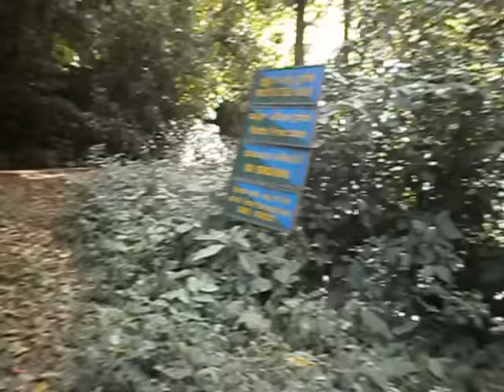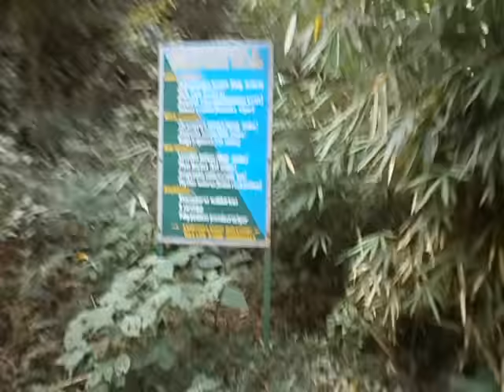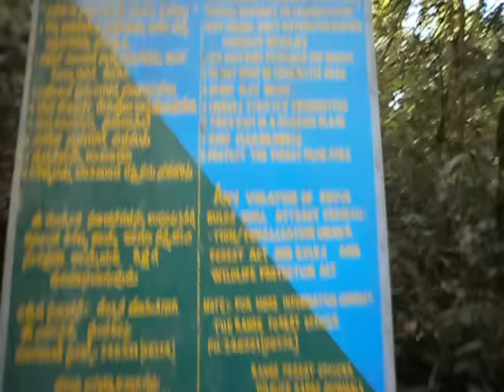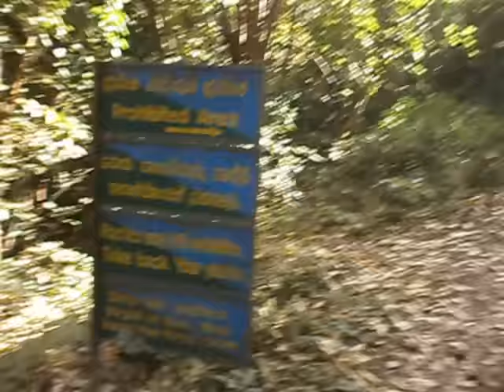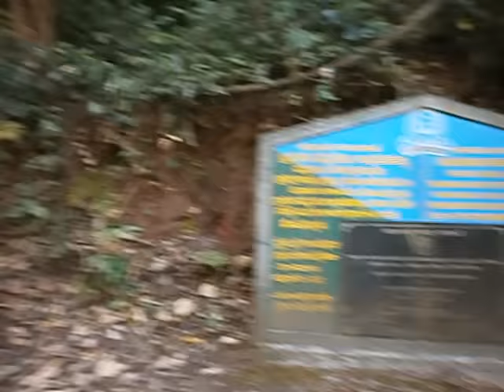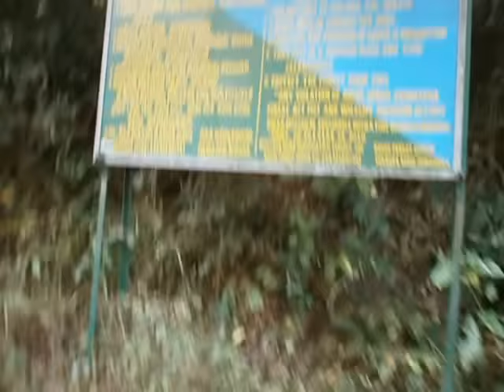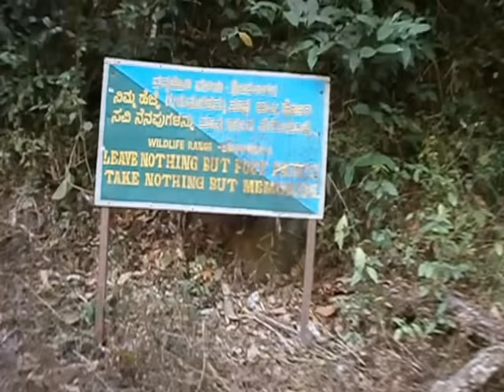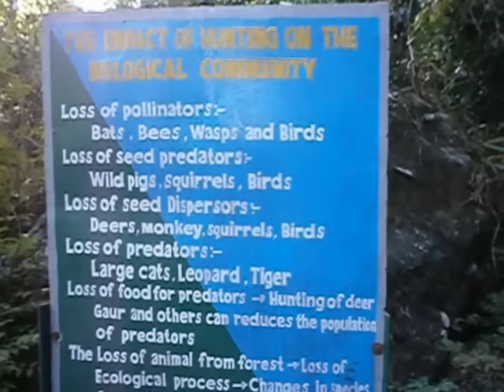Iruppu Falls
The Irupu Falls (also Iruppu Falls) are located in the Brahmagiri Range in the Kodagu district of Karnataka, India, bordering the Wayanad district of Kerala. It is a fresh water cascade and is situated at a distance of 48 km from Virajpet on the highway to Nagarhole.For more